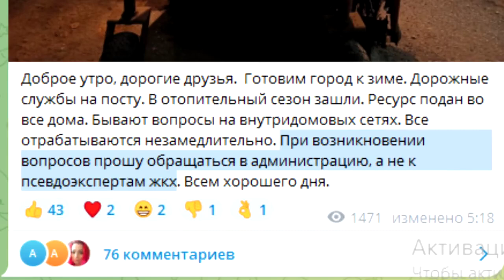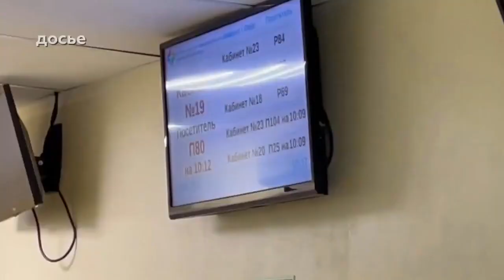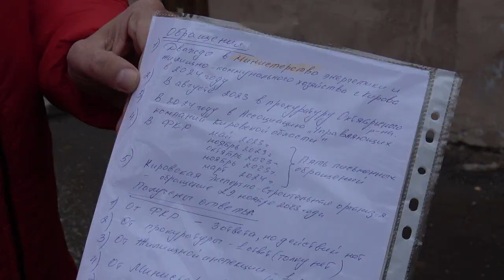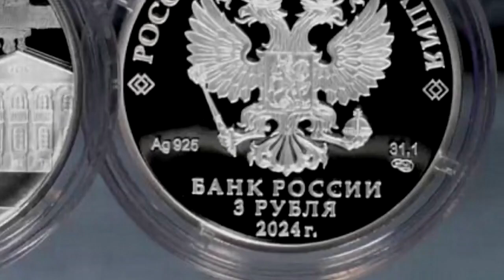Новости Кирова 16 10 2024